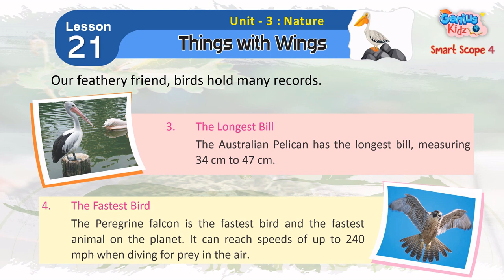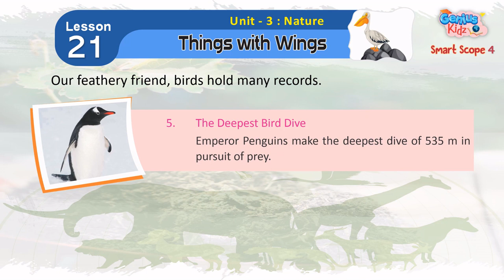21 Things With WIngs | Smart Scope-4 | General Knowledge | Genius Kidz | School Learning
21 Things With WIngs
Smart Scope-4
General Knowledge
Genius Kidz
School Learning